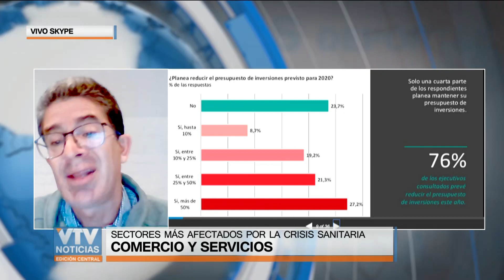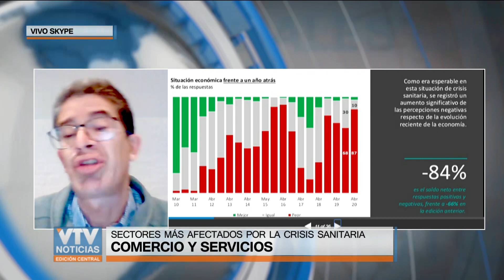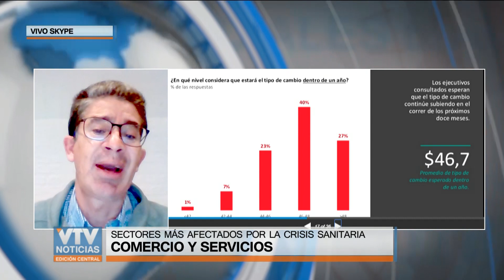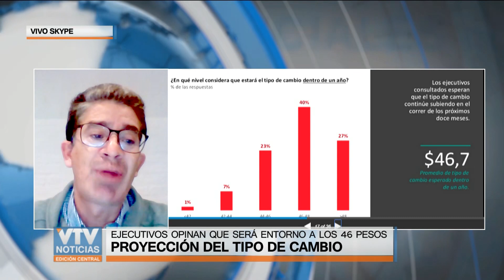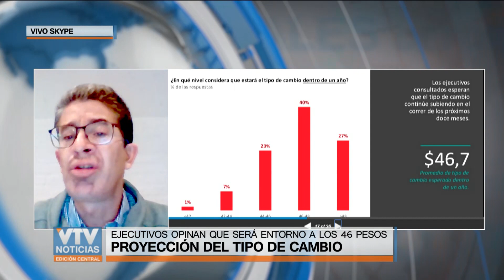63% de ejecutivos considera que la pandemia afectará de forma muy significativa